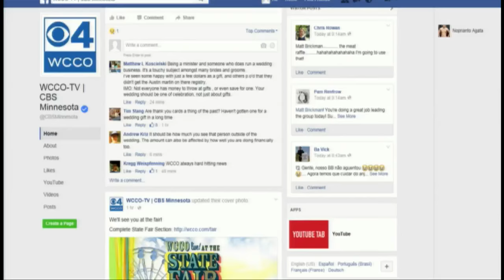DeRusha Eats At The Fair: New Food At The Blue Barn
Jason DeRusha stops by The Blue Barn for DeRusha Eats!
WCCO Mid-Morning – Aug. 25, 2016